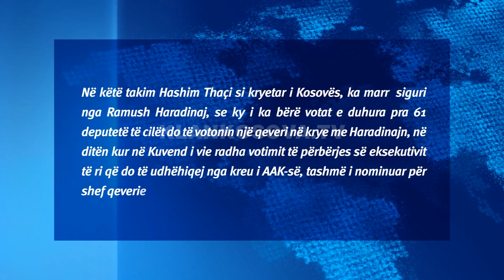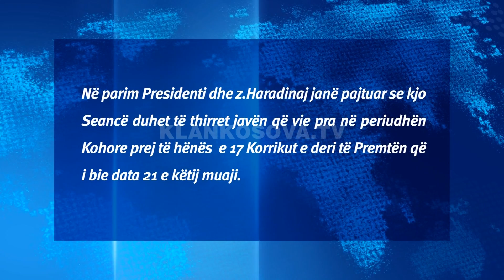Haradinaj siguron Thaçin se i ka votat për krijimin e Qeverisë - 13.07.2017 - Klan Kosova